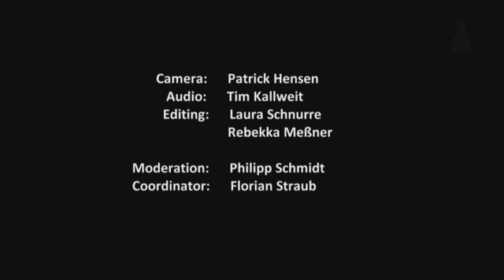Interview Elfi Mikesch ''Fieber''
28. TEDDY AWARD im Rahmen der 64. Internationalen Filmfestspiele Berlin
Interview with Elfi Mikesch - Director of the film ''Fieber''
Interview by Philipp Schmidt

'Fieber' ('Fever')
AT/LU, 2013
Directed by: Elfi Mikesch
Cast: Eva Mattes. Martin Wuttke, Carolina Cardoso

“Everything is ceremony in the wild garden of childhood” (Pablo Neruda). It’s the early 1950s and little Franzi is growing up in the small Austrian town of Judenburg. Her oppressive family home is dominated by her feverish and mentally ill father, who is rigid and unpredictable. Her father, who regularly delivers halves of pork for the butcher, spent several years in the French Foreign Legion in Morocco, Algeria and Syria – a period which he partly glorifies but which still also haunts him. Franzi immerses herself into this world by looking at an abundance of beguiling yet disturbing photographs taken at the time by her father. Her own childish fantasy realm of fairy tales and picture books soon intermingle with nightmares as reality merges with imagination, war, horror and beauty. Decades later, Franziska, now a successful photographer but still overshadowed by her father’s memory, undertakes a journey back into his youth. She wants to understand his war trauma and shed light on her family’s past. But it soon transpires that her search for the truth has ambivalent consequences.

Elfi Mikesch
Elif Mikesch, born in Austria, works as photographer and dricetor. In 1984 she founded her own intependent production company, Hyena Films. She has been being a member of the Academy of Arts since 1991. 'Fever' (2013) won the Special Teddy Award at the 2014 Berlinale.